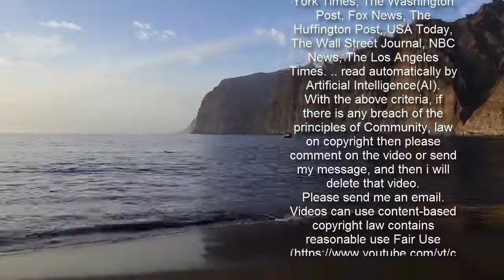부산공동어시장·병원·항운노조 등 n차 감염 잇따라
부산에서는 부산공동어시장과 삼육부산병원에서 n차가 감염이 이어지는 등 서구를 중심으로 코로나19확진자가 계속 발생하고 있다. 보건당국은 최근 서구에서 지리적으로 가까운 큰 사업장이나 병원에서 소규모 집단감염이 발생한 만큼, 각 그룹간 감염의 연결고리가 있는지 심층 역학조사를 벌이고 있다.  부산시는 10일 오후를 기준으로 코로나19 신규 확진자 14명이 발생했다고 밝혔다. 부산의 누적 확진자는 3366명이다. 보건당국은 확진자 13명이 발생한 부산공동어시장과 관련해 전날까지 조합원 552명 가운데 545명, 임시조합원 974명 중 416명에 대한 검사를 완료했다. 이날 확진자의 가족 1명과 접촉자 1명 등 2명이 추가로 확진돼 n차 감염으로 퍼지는 모양새다. 지금까지 어시장과 관련해 종사자 10명, 가족 4명, 접촉자 1명 등 모두 15명이 확진됐다.일부 병동이 코호트 격리 중인 서구 삼육병원에서는 직원 197명, 환자 87명, 보호자 24명의 진단검사 결과 환자 1명이 추가로 확진됐다. 또, 접촉자 조사에서 확진자의 지인 2명과  울산에 거주하는 직원의 가족 2명도 양성 판정이났다. 이 병원에서는 환자 10명, 직원 2명, 보호자 1명, 접촉자 2명 등 15명이 확진됐다. 서구 감천항 항운노조 종사자 291명에 대한 진단검사 결과 2명이 추가로 확진돼 지금까지 직원 11명과 접촉자 5명 등 16명이 확진됐다.  그밖에 확진자(3330번)와 목욕탕에서 접촉한 1명(3356번)이 추가로 확진됐다. 보건당국은 확진자와 동시간대 이용객 94명에 대한 전수검사를 벌였고, 밀접접촉자는 격리 조치했다. 시중은행 콜센터 직원 1명(3347번)이 격리해제 전 검사에서 확진된 이후 그의 자녀 1명(3355번)도 확진됐다. 그밖에 기존 확진자(3321번)와 접촉한 1명(3365번)도 격리 해제 전 검사에서 양성 판정이 났고, 9일 헝가리에서 입국한 1명(3364번)도 확진됐다. 부산 3357번, 3359번, 3366번은 감염원이 파악되지 않아 보건당국이 역학조사를 벌이고 있다. 현재 부산에서는 환자 201명이 입원치료를 받고 있다. 위·중증 환자는 13명이다. 최근 일주일간 부산에서는 확진자 94명이 발생해 하루 평균 13.4명씩 양성 판정이 나는 것으로 집계됐다. 이는 직전 일주일 하루 평균 확진자 12.0명에 비해 다소 늘어난 것이다. 최근 일주일간 감염재생산지수는 0.78인 것으로 나타났다. 이 기간 감염경로가 파악되지 않은 것은 15명으로 전체 확진자의 15.9%를 차지했다. 한편, 부산에서도 코로나19 백신 접종이 순조롭게 진행되고 있다. 9일 오후 9시를 기준으로 이날 5396명이 접종을 마쳤다. 1차 접종 대상자 6만 1235명 가운데 3만 6622명이 백신을 접종했다.  접종률은 59.8%다.  지금까지 이상 반응 신고 건수는 401건이다.이날 오후 부산시민공원 시민사랑채에 부산지역 1호 예방접종센터인 '부산시·부산진구 백신예방접종센터'가 문을 열었다. 센터에는 의사 4명과 간호사 8명, 행정요원 10명이 상주한다. 본격적인 백신 접종이 시작되기 전에는 타지역 센터의 모의 훈련장소로 활용된다. 이후 백신이 확보되면 2분기에는 65세 이상 고령자, 일반의원·한방병원·치과병원 의료진, 3분기부터 일반 시민에 대한 접종이 이뤄질 예정이다.